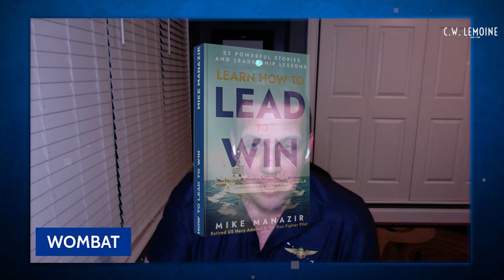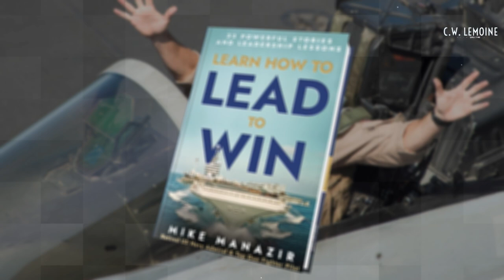The Art of Leadership: Rear Admiral's Guide to Becoming a Great Leader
Rear Admiral (Ret) Mike "Nasty" Manazir gives his thoughts on how to become a great leader. Check out his latest book LEARN HOW TO LEAD TO WIN Special thanks to Wombat for hosting.  Go buy TREASON FLIGHT today!